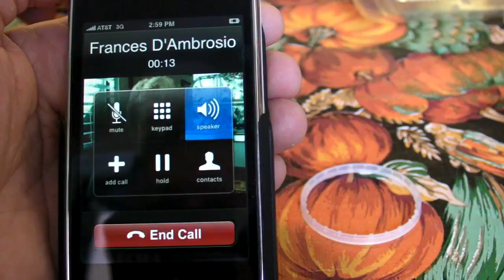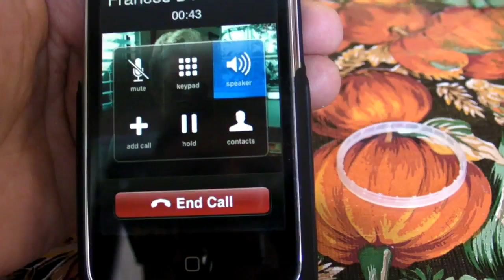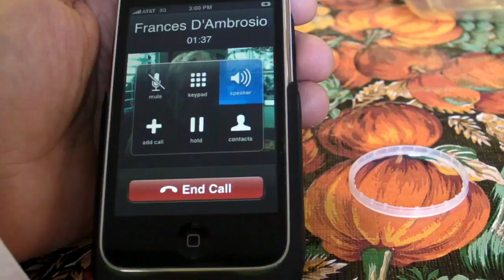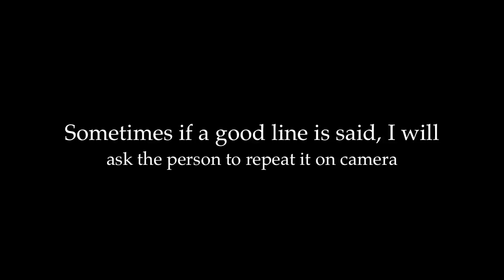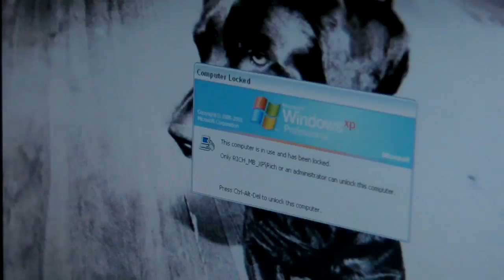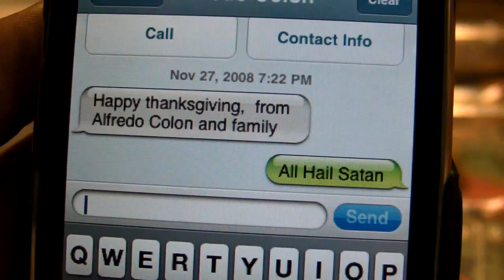Family : A Thanksgiving Comedy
READ ME FIRST: This is my Thanksgiving, that I edited to share with you all, with family members in south Florida.

Warm regards,